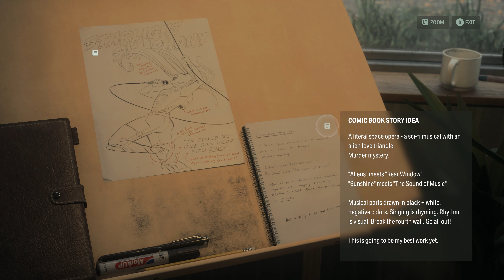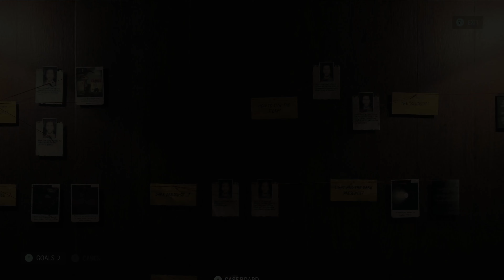"Well It's About Time: The Watery Overlap" // Alan Wake II // Part 19 // 4K60 / Hard / RT